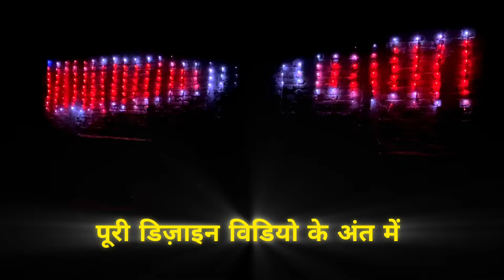How To Make Pixel Led Thoran | तोरण कैसे बनाते हैं घर पर दिवाली के लिए Home Decoration Ideas | Atul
Subsribe Kare